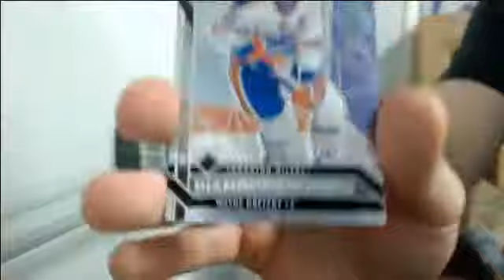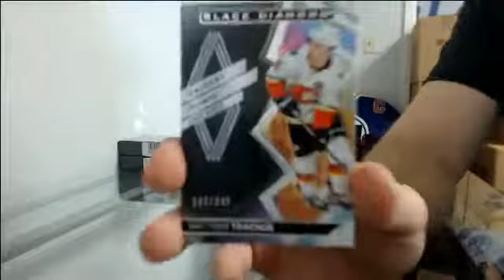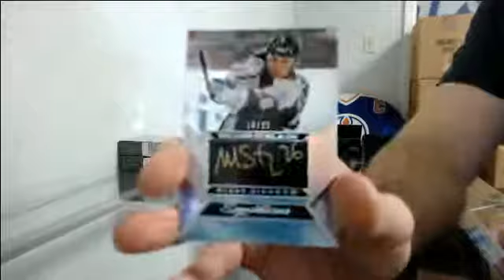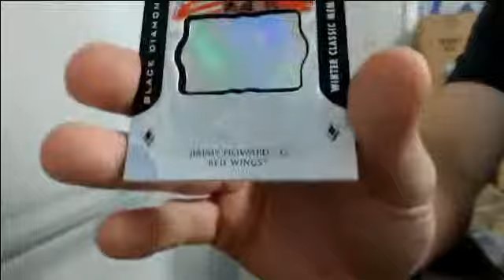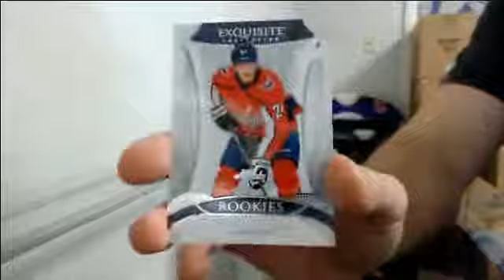20-21 Black Diamond Team Select Case Break #3